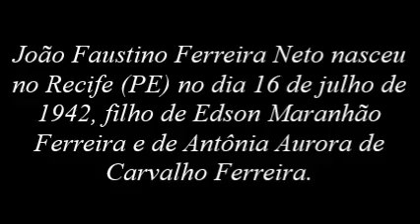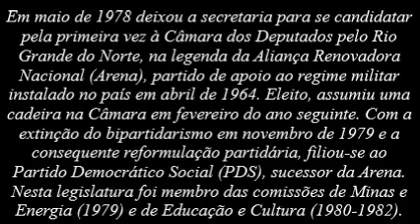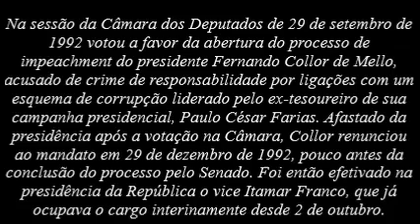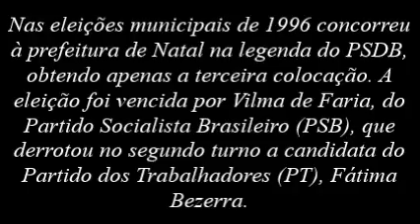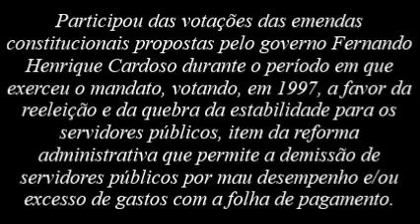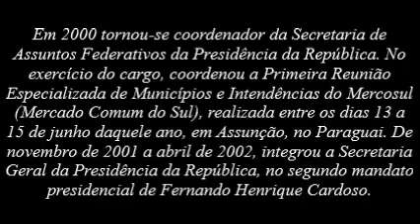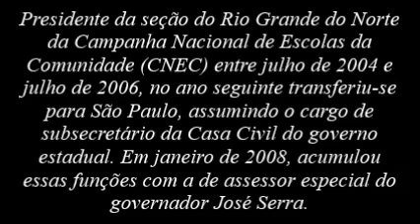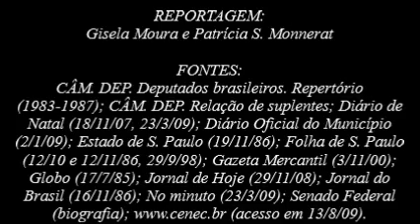Memorial do Impeachment - João Faustino (1942 - 2014)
O deputado federal pelo Rio Grande do Norte João Faustino faleceu no dia 8 de janeiro de 2014 em Natal, capital do estado (algumas fontes dizem que ele faleceu no dia 9). Ele também foi senador pelo estado em 2010 e 2011. A causa da morte foi leucemia.
Em razão do fim do período eleitoral, os vídeos da série "Memorial do Impeachment" voltam a estrear às 20h00.